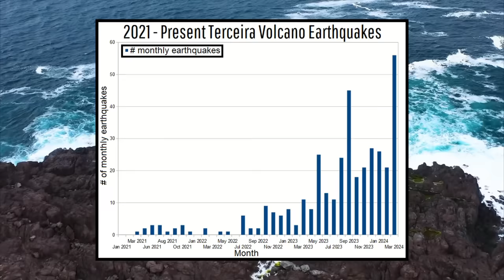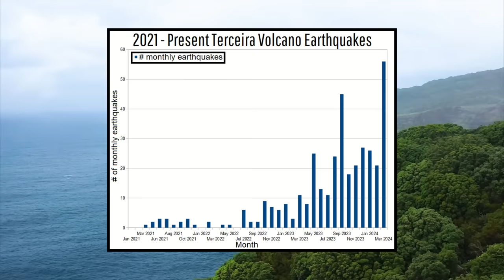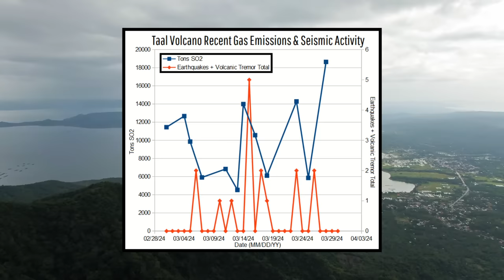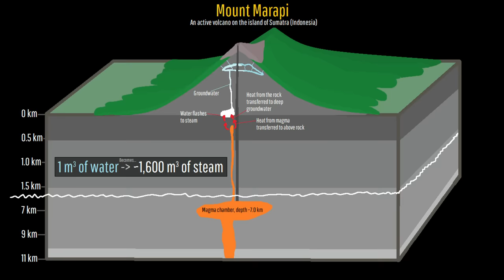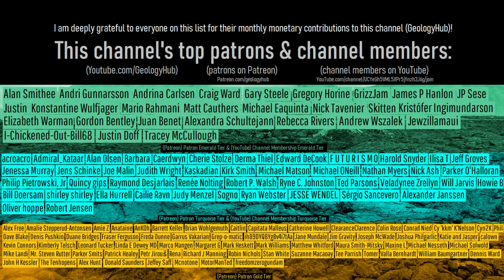This Week in Volcano News; Day 16 of Iceland's Eruption, Azores Volcano Update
In Portugal's Azores Islands, an unusual cluster of earthquakes has been occurring underneath the Terceira volcano and magma is potentially a culprit. Elsewhere, in Iceland, the eruption of the Reykjanes volcano has just entered its 16th day. Meanwhile, in the Philippines, the Taal volcano produced a 15-month high of sulfur dioxide emissions. And, in Indonesia, the Marapi volcano threw car sized bombs of lava to a height of 2 kilometers or 6600 feet! This video will discuss these stories and list the 46 volcanoes which are currently erupting around the planet.

Note: Please do not travel within the 4,500 meter exclusion zone of Mount Marapi. This exclusion zone was accurate as of March 31st, 2024.

Sources/Citations:
[21] Japanese Meteorological

0:00 Iceland's Volcanic Eruption
0:36 This Week's Top Stories
1:08 Terceira Earthquakes
3:14 Taal
4:20 Marapi Eruption
5:17 List of Erupting Volcanoes